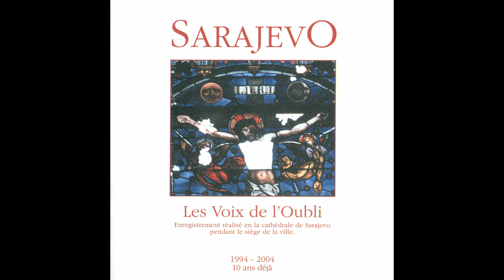Josip Magdic - Images de la guerre - Kula - organ